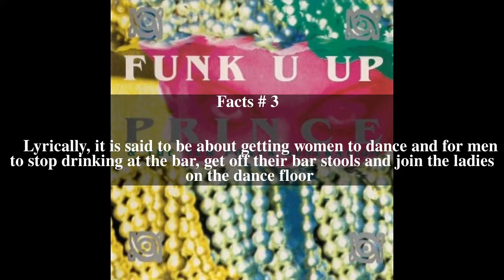Funk U Up Top # 6 Facts